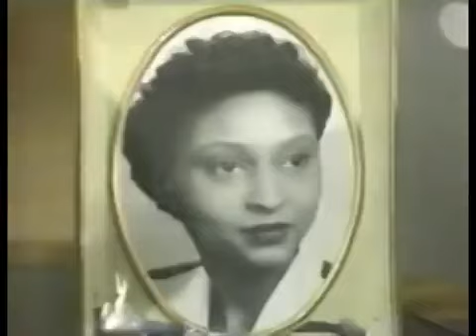The Redd Foxx Show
Comedy, sitcom, throwback
More good ole fashion comedy, movies, music as well as relationship talk show, and ministry available on the DivaSpeaks Relationships Roku channel.
Content added to the channel daily as we grow as catalog of amazing old school footage, features and fun!